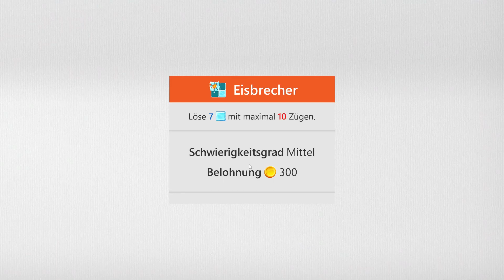Sudoku Daily Challenges | Ice Breaker – Medium | Sep 4th, 2023